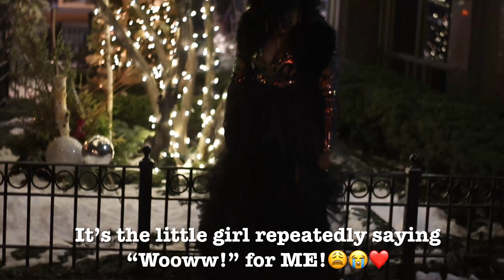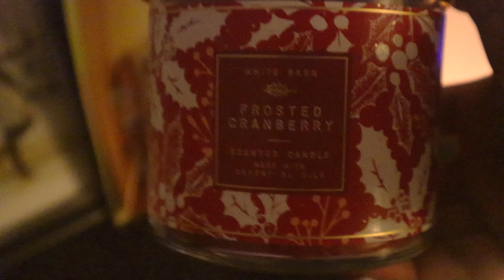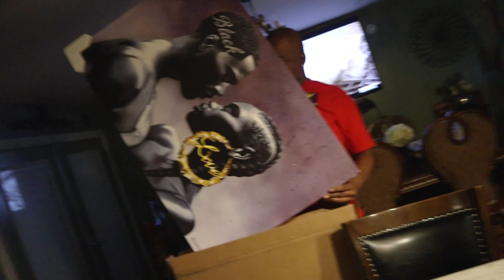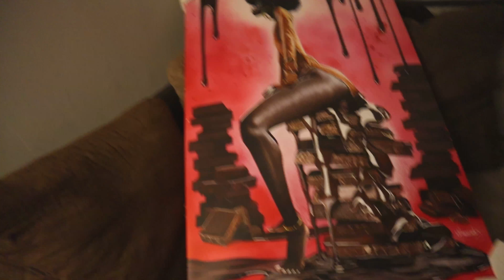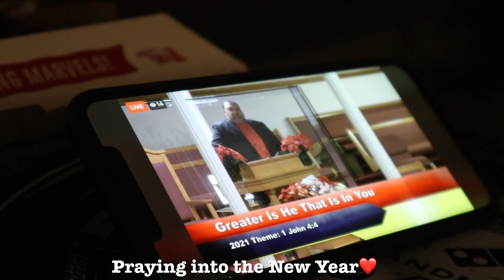Preparing For NYE 2020! | A Weekly Vlog | NYE Photoshoot😍😩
We made it to see 2021 and for that alone I’m so grateful! Although celebrations look a little different these days, hubby & I still made it our business to bring in the New Year the best way we know how and we thoroughly enjoyed every minute of it lol. I hope you all were able to do the same!!

Watch till the end to check out my husband’s DOPE camera skills! He definitely not one of dem!!😌💪🏾🔥🔥😍